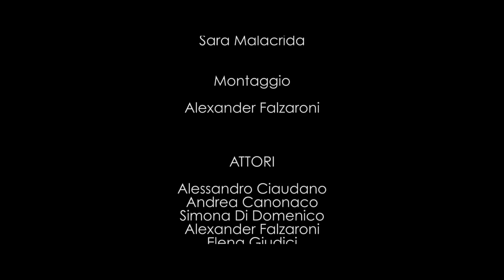WHAM! - LAST CHRISTMAS 2018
Una produzione MILLENNIUM 82

Voci: Ilia Piaia & Clarissa Lupo

Chitarre: Alessandro Ciaudano

Batteria: Mirko Soncini

Mix & Master: Michele Lombardi

Regia: Filippo Guatelli

Aiuto Regia: Sara Malacrida

Montaggio: Alexander Falzaroni

Attori:  Alessandro Ciaudano, Andrea Canonaco, Simona Di Domenico, Alexander Falzaroni, Elena Giudici, Michele Lombardi, Clarissa Lupo, Eleonora Messina, Michele Negro, Ilia Piaia, Marco Ponzè, Riccardo Radice, Anna Rodilosso

Comparse: Margherita Arduini, Gaia Bedetti, Andrea Bernasconi, Alessandro Ferraro, Maria La Francesca, Vito Messina, Mara Sanvito

BUON NATALE 2018!